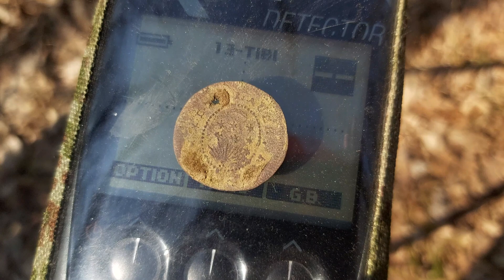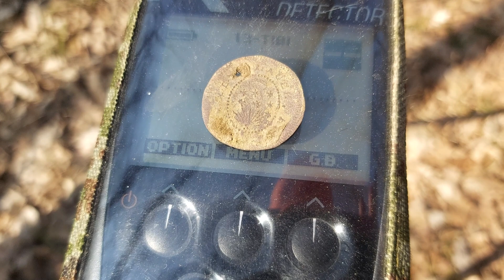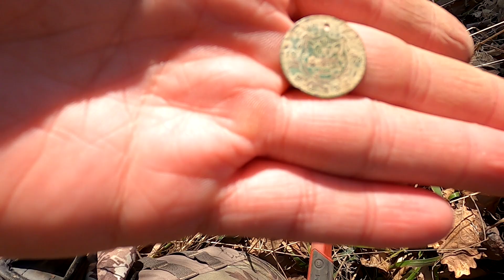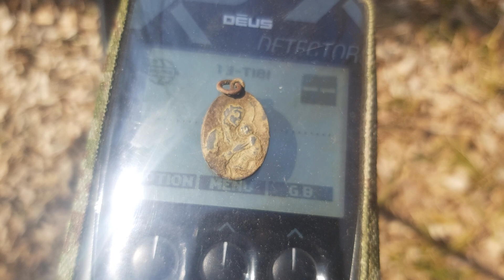Au trecut 2 ani împreuna !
Astazi echipa RO Detecting implineste 2 ani , am facut o scurta iesire in natura alaturi de colegii mei

Echipa RO Detecting va multumeste pentru vizionare si va mai asteptam!